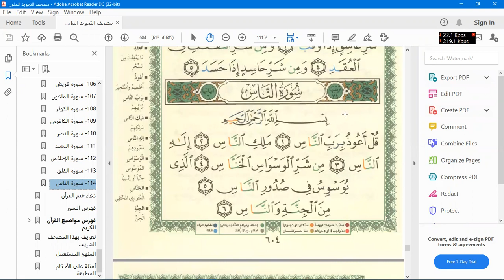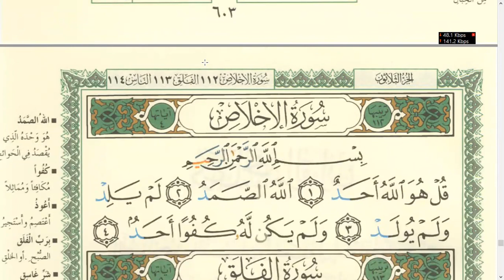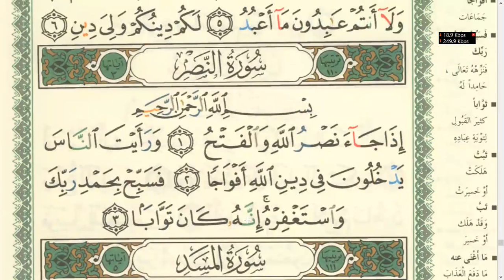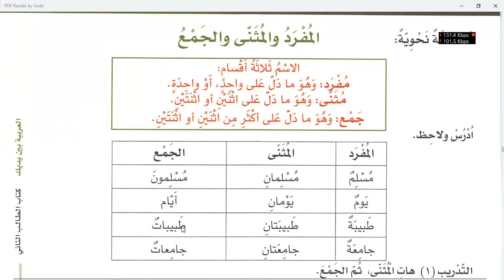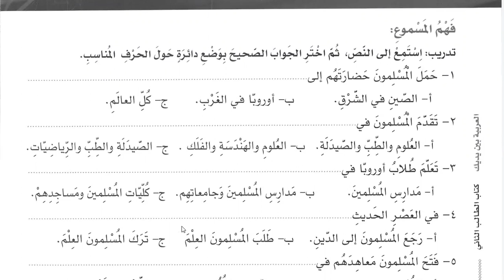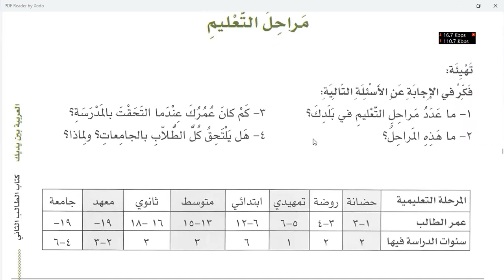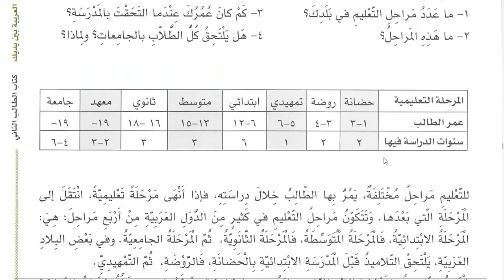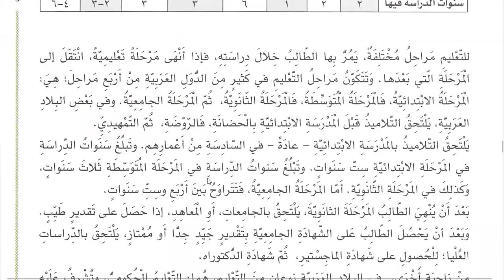Class 209 | Word by word meaning of Surah Al Aikhlas and Surah Al Masad | Learn Arabic